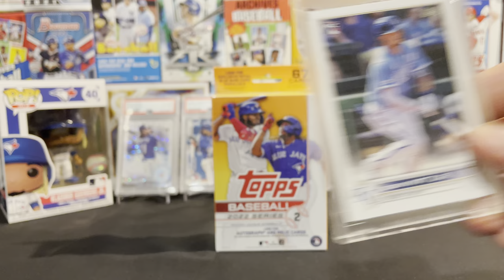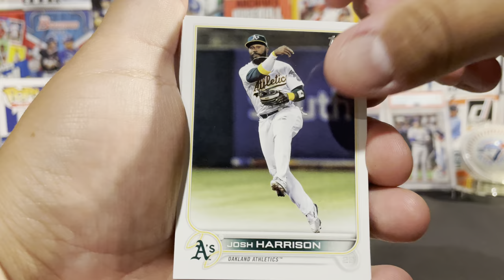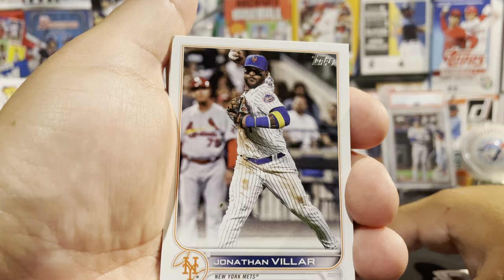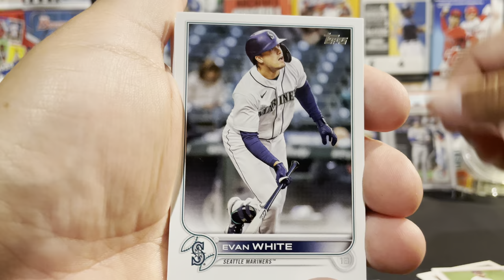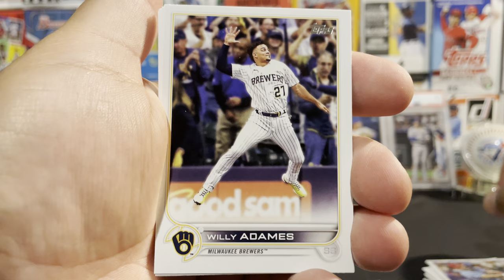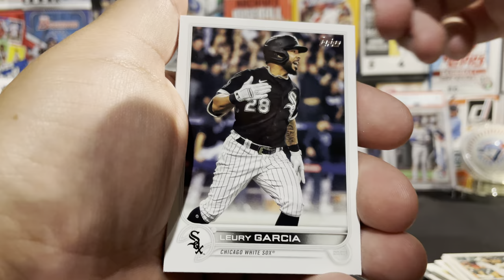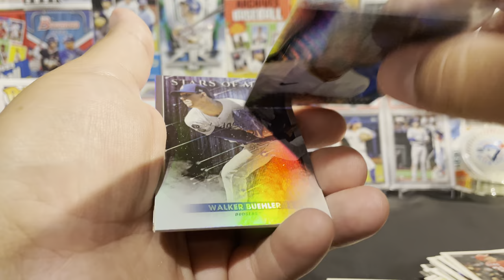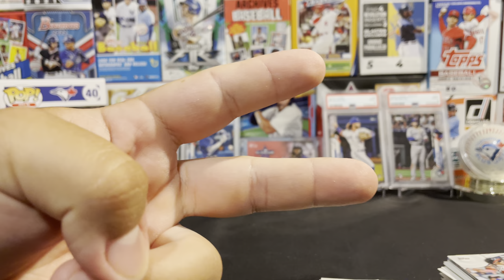2022 Topps Series 2 Baseball Hanger Box Opening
Today I am opening up a 2022 Topps Series 2 Baseball Blaster Box. More pack opening videos coming soon.